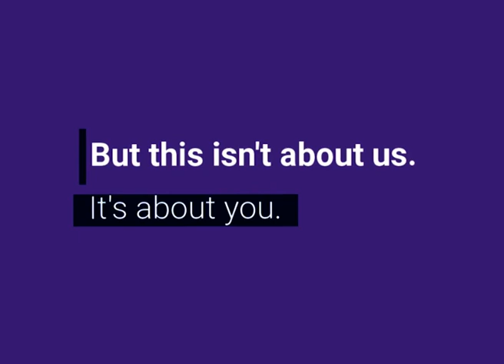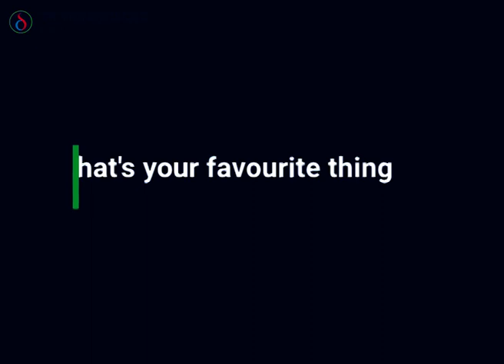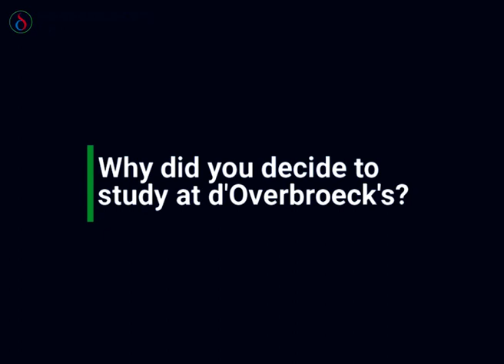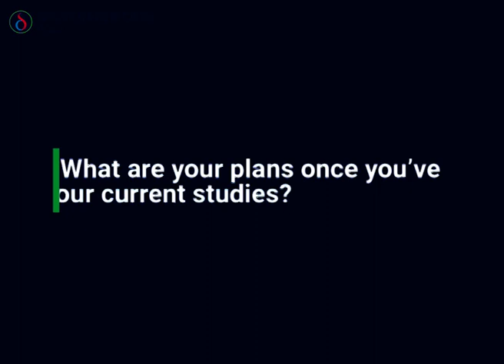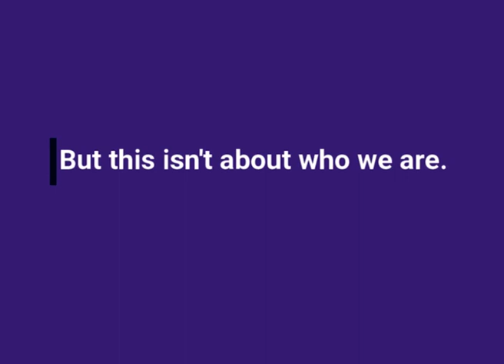The International School virtual Open Day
Do you want the opportunity to be the best you can be?
Find out about life at d'Overbroeck's International School in our virtual Open Day.

Sessions include:
The International School Overview - Ted McGrath, Head of The International School (01:07)
The IGCSE Curriculum - Steve Wheeler, Director of Studies (04:43)
The TRACK Programme - Steve Wheeler, Director of Studies (12:04)
Activities - Dave Wareham, Deputy Head (Pastoral) (15:47)
After-School Clubs - Dave Wareham, Deputy Head (Pastoral) (18:38)
Boarding Options - Felisa Deas, Head of Boarding (19:40)
The Admissions Process - Nari Park, Registrar, The International School (24:46)